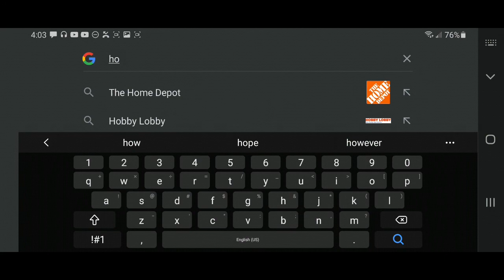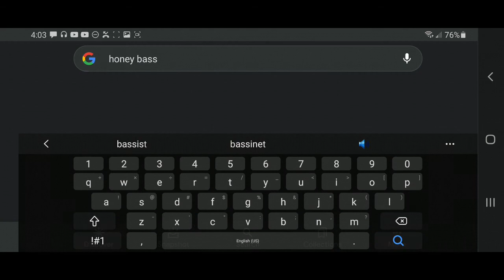singing fish in a nutshell.